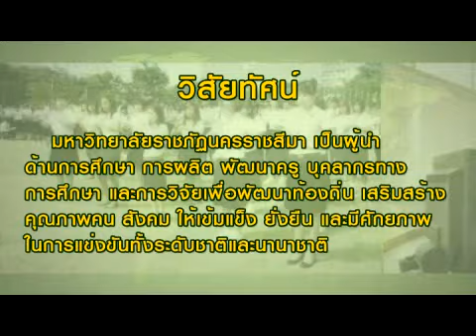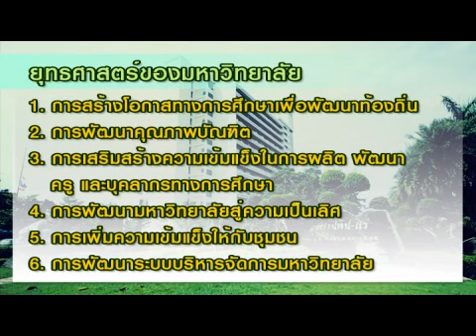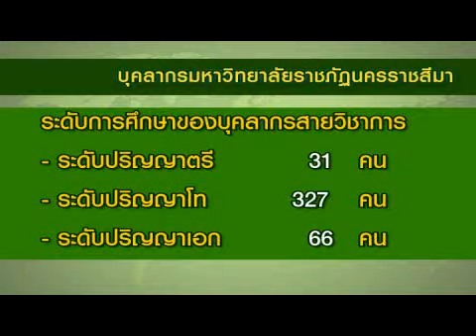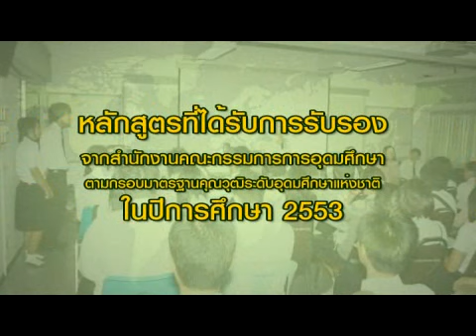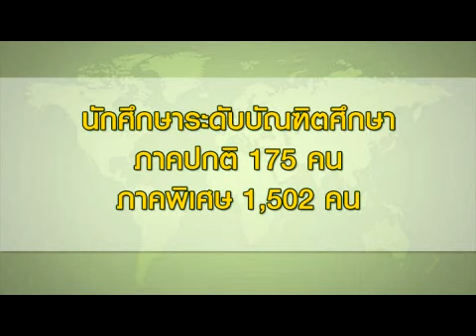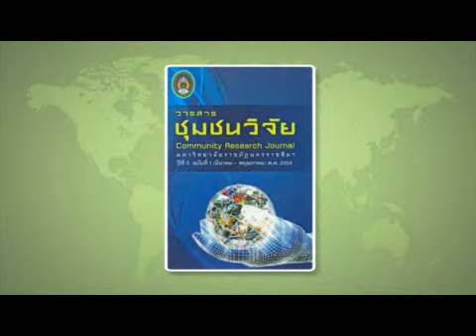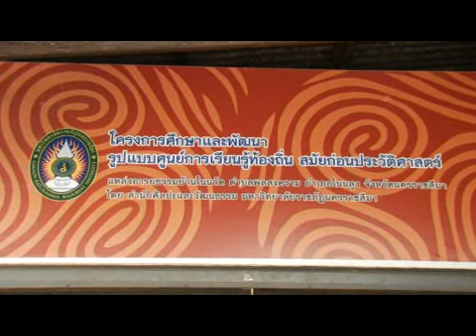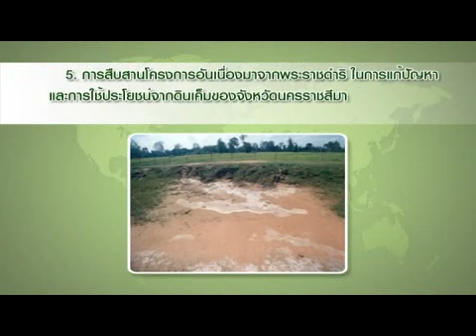Presentation ONESQA NRRU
Presentation ONEAQA NRRU